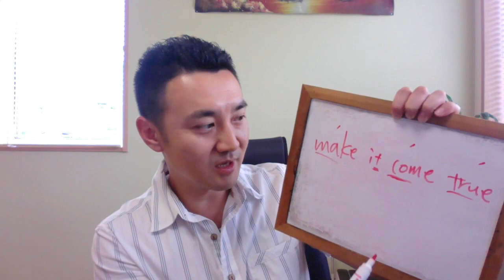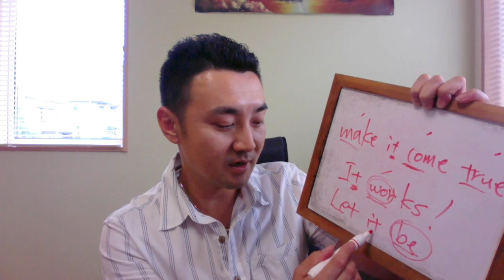英語声#59 アメリカンアクセントのTの発音 ‹その２›「ストップT」